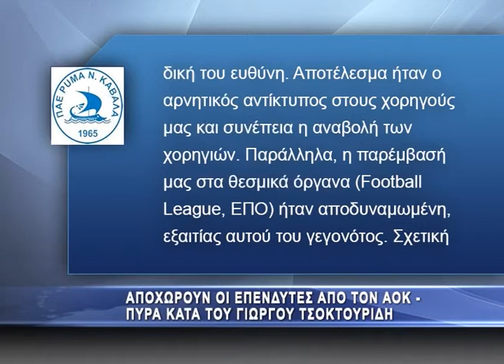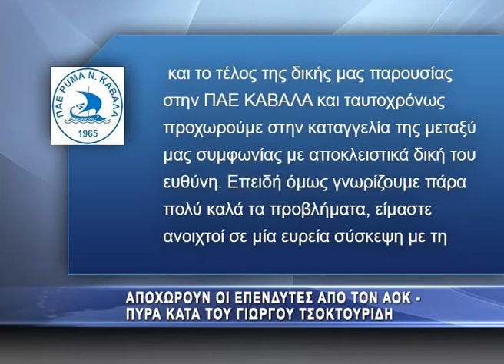Αποχωρούν οι επενδυτές απο τον ΑΟΚ αφήνοντας πυρά κατά του Γιώργου Τσοκτουρίδη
Δριμύ κατηγορώ εξαπέλυσε ο επενδυτης της ΠΑΕ Καβάλας Φάνης Ελευθεριάδης, κατά του πρώην προέδρου και μεγαλομετόχου Γιώργου Τσοκτουρίδη, όπως ανέφερε και σε σχετική ανακοίνωση. To ena channel επικοινώνισε με τον Γιώργο Τσουκτουρίδη, ο οποίοος διέψευσε κατηγοριματικά την ανακοίνωση τονίζοντας οτι όλα είναι ασύστολα ψέματα, δεν έχει γίνει καμία επένδυση, ενώ τόνισε πως ούτε το ΙΚΑ αλλά ούτε και οι εφορία είναι τακτοποιημένα οικονομικά. Μετά την ανάληψη του management από την πλευρά μας, κάναμε κάθε δυνατή προσπάθεια και δείξαμε τη μέγιστη διάθεση προκειμένου αυτή η συμφωνία να τηρηθεί στο έπακρο. Δυστυχώς η υπομονή έχει και τα όρια της!!!
Καμία από τις συμβατικές υποχρεώσεις της πλευράς του
«εμφανιζόμενου» ως μεγαλομετόχου και προέδρου της ΠΑΕ ΚΑΒΑΛΑ κ. Γεωργίου Τσοκτουρίδη δεν τηρήθηκε. Μάλιστα δικό μας Διοικητικό Συμβούλιο, ουδέποτε δημοσιεύτηκε με αποκλειστικά δική του ευθύνη. Αποτέλεσμα ήταν ο αρνητικός αντίκτυπος στους χορηγούς μας και συνέπεια η αναβολή των χορηγιών. Παράλληλα, η παρέμβασή μας στα θεσμικά όργανα (Football League, ΕΠΟ) ήταν αποδυναμωμένη, εξαιτίας αυτού του γεγονότος. Σχετική επίσης εξώδικος έμεινε αναπάντητη από την πλευρά του. Όποιες φορές συζητούσαμε μαζί του, φαίνονταν να βρίσκεται λύση. Το μόνο όμως που πραγματικά τον ενδιέφερε ήταν να εξασφαλίσει τα χρήματα, που κατά τον ίδιο υποτίθεται είχαν μπει στα ταμεία της ΠΑΕ προ διετίας.
Καμία συζήτηση για τα συσσωρευμένα χρέη που ο ίδιος δημιούργησε στην ΠΑΕ.
Προτείναμε στον κ. Τσοκτουρίδη νέα συμφωνία με βάση την οποία δέχτηκε να πάρει τα χρήματα που ζητούσε σε καθορισμένες ημερομηνίες. Ουδέποτε φυσικά την υπέγραψε, ενώ προφορικά πολλάκις την είχε αποδεκτεί. Μάλλον έπρεπε να πάρει και την έγκριση του «κηδεμόνα του».
Δυστυχώς σήμερα που η ΠΑΕ ΚΑΒΑΛΑ είχε προγραμματίσει την εξόφληση των ποδοσφαιριστών της (Διοικητικό, βοηθητικό και προπονητικό προσωπικό έχει ήδη εξοφληθεί) ο κύριος αυτός εντελώς αυθαίρετα και παράνομα παρακράτησε τα χρήματα που μπήκαν στον λογαριασμό της ΠΑΕ ΚΑΒΑΛΑ.
Η ενέργειά του αυτή σημαίνει αυτόματα και το τέλος της δικής μας παρουσίας στην ΠΑΕ ΚΑΒΑΛΑ και ταυτοχρόνως προχωρούμε στην καταγγελία της μεταξύ μας συμφωνίας με αποκλειστικά δική του ευθύνη. Επειδή όμως γνωρίζουμε πάρα πολύ καλά τα προβλήματα, είμαστε ανοιχτοί σε μία ευρεία σύσκεψη με τη συμμετοχή όλων των φορέων της πόλης, την οποία και ζητούμε για τη Δευτέρα 30 Δεκεμβρίου 2013.
Λυπούμαστε που παραμονή των Χριστουγέννων είμαστε αναγκασμένοι να προχωρήσουμε σε αυτή την κίνηση αλλά το «ποτήρι» ξεχείλισε.
Από εδω και πέρα, ο κάθε ένας αναλαμβάνει τις ευθύνες του.
Ευχόμαστε καλά Χριστούγεννα και ελπίζουμε να έρθουν καλύτερες ημέρες για τον ΑΟΚ.